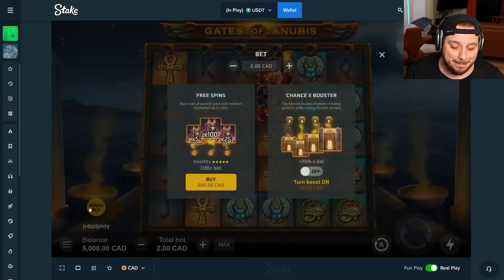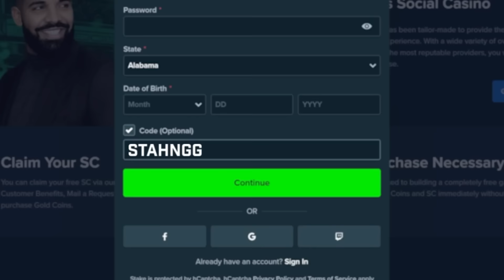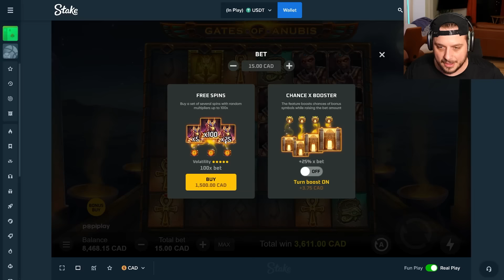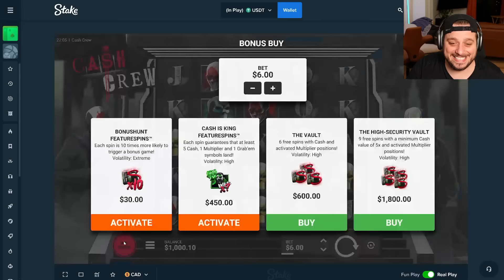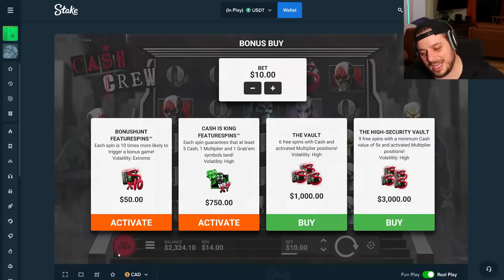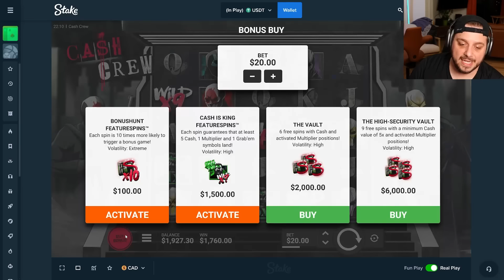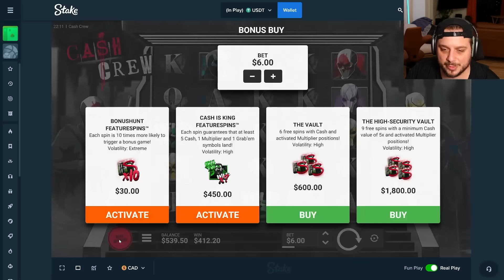These NEW SLOTS Have INSANE POTENTIAL! (BONUS BUYS)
In today's New Slot Saturday I tried out some of the newly released slots and got some huge wins!